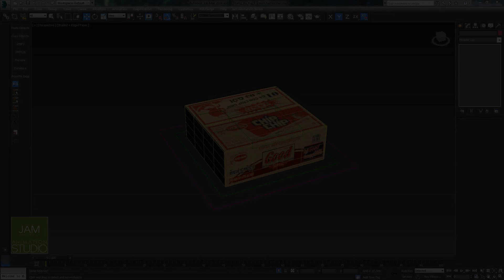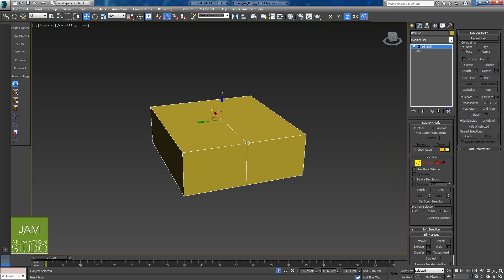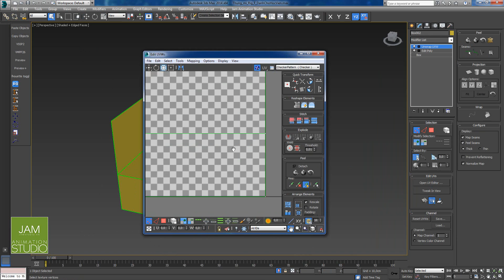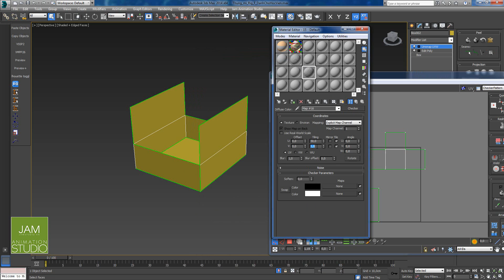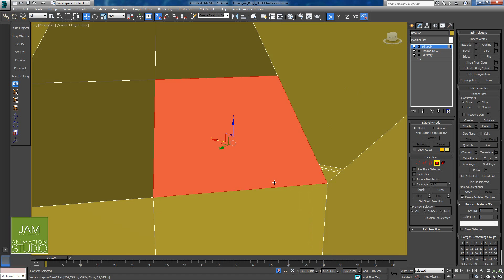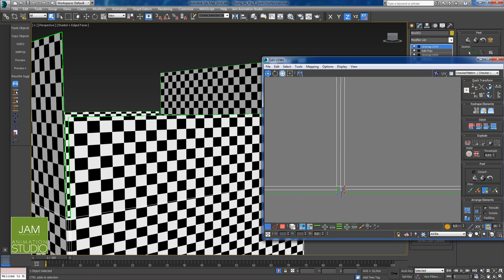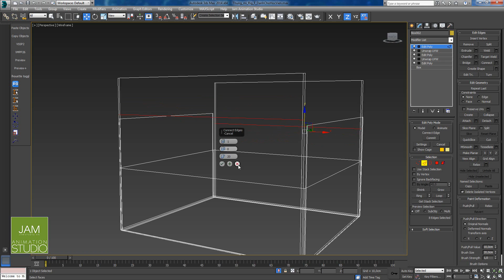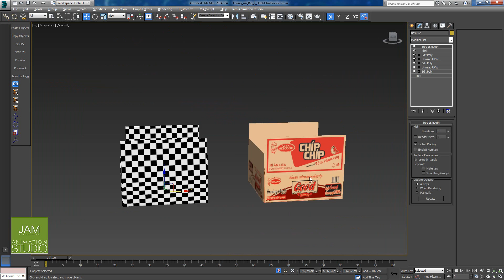[J.A.M] - Modelling Thùng Mì Acecook phần 01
Hướng dẫn Modelling Thùng Mì Acecook phần 01
💓JAMTRAINING.VN 💓Học Để Làm Được - Learn To Work
🏠 Tầng 02 Head Building 10 Sông Thao, P 02, Q.Tân Bình, TP HCM